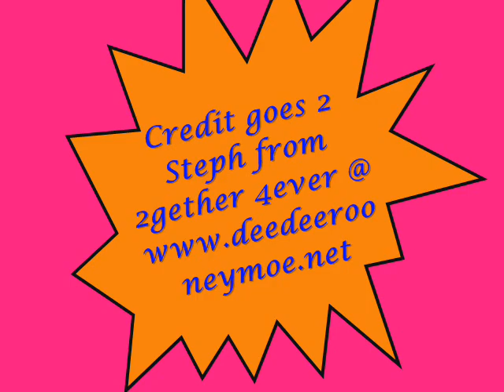Lisa, Chad and Jon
I don't own the pictures Stephanie from Together Forever owns the pictures she gave me permission to use them.